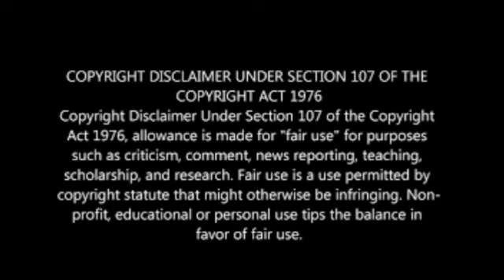Fire Down Below (1997) Full Movie Review | Steven Seagal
Fire Down Below Movie Review & Cast